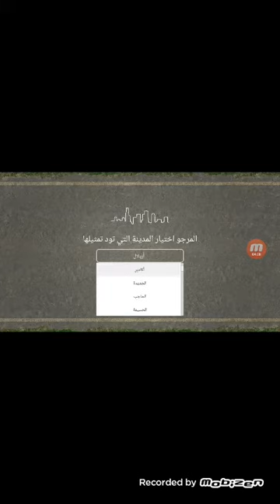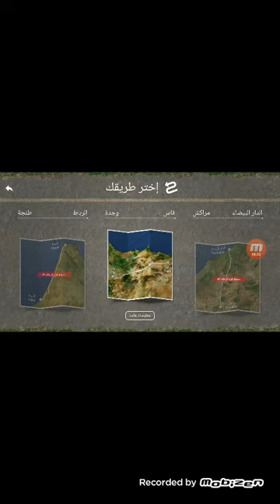لعبة (سائق محترف) أفضل لعبة لتعلم السياقة بالمغرب للأندرويد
ادا اعجبكم الفيديو لا تنسوا دعمنا بلايك والاشتراك في القناة وشكرا رابط تحميل لعبة